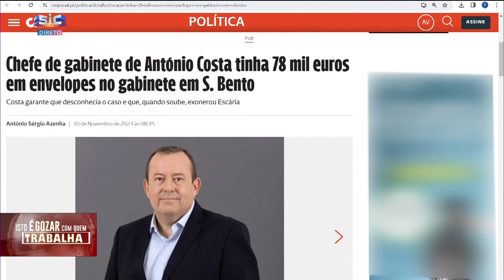Vítor Escária: Chefe de "Gabinota"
Ricardo Araújo Pereira tenta resolver o misterioso caso do chefe de gabinete de António Costa.